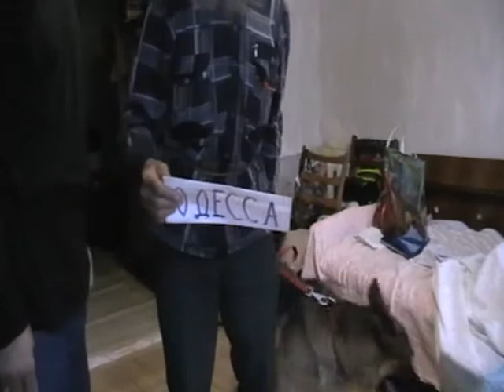2013-06-18-(150,151,155) Одесса.У Тамары Умновой. Собака Ураган выходим на улицу и трясем дерево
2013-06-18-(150,151,155) г. Одесса Украина.У Тамары Умновой. Собака Ураган выходим на улицу и Игнатий Лапкин трясет дерево